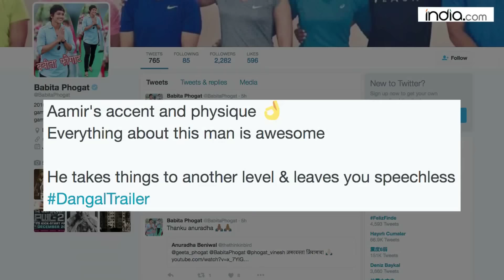Real Phogat Sisters COMMENT On Aamir's 'Dangal' MUST WATCH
Watch what real phogat sisters - Babita and Geeta had to say on Aamir Khan's 'Danga', which is based on them and their wrestler father Mahavir Phogat.